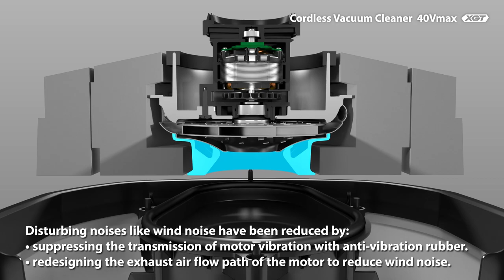Makita VC003GL VC004GL VC005GL - Akku-Staubsauger/Aspirateur à accu 40Vmax